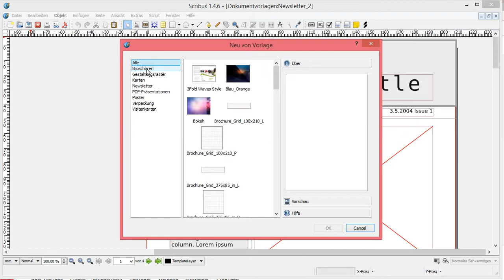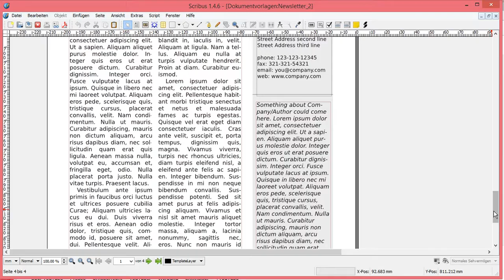Scribus Vorlagen Prospekt